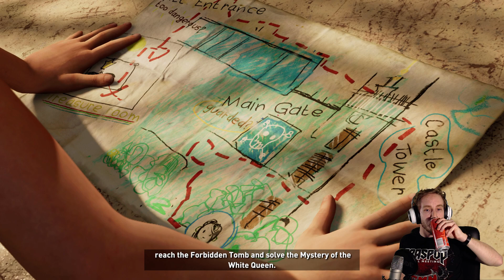Shadow Of The Tomb Raider - Part 2